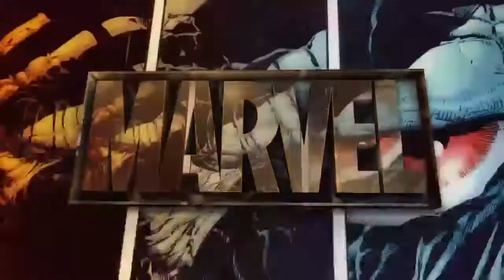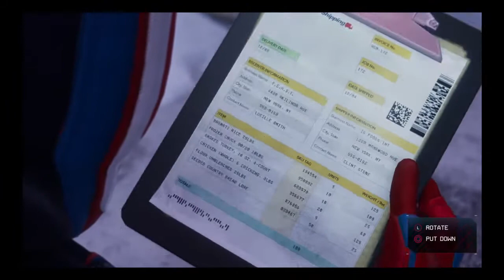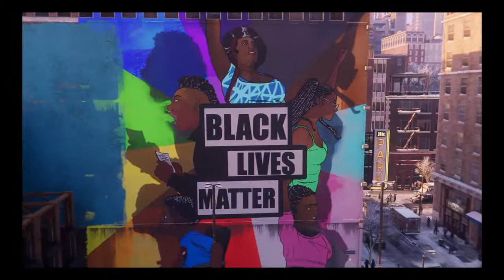Playing Spiderman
A lot of gaming